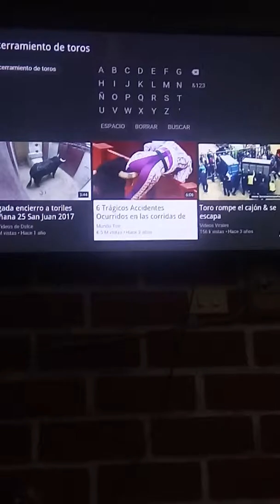Toros 🐃🐃🐃(1)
Like si sois de españa (yo no yo soy de chile :3 )